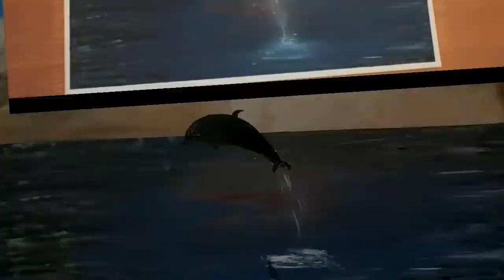Acrylic painting tutorial | acrylic painting for beginners | /#03/ acrylic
Acrylic painting tutorial | acrylic painting for beginners | / #05 / acrylic

I really hope you enjoyed this painting and that it will motivate you and make you want to paint
Canvas size : 70×50 cm

wajed art

Mountain drawing
abstract painting

?What do you guys think of my ~acrylic painting adventure

Abstract Painting Demo In Acrylics